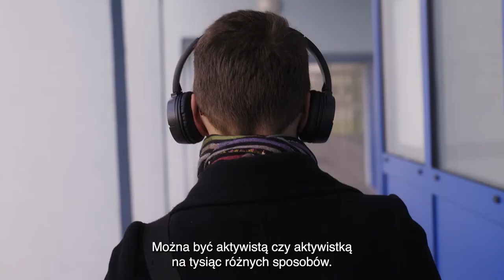Fundacja Dziewczyny w Spektrum | Kolory Nadziei | Fundusz dla Odmiany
"Jeszcze kilka lat temu nie mówiło się o osobach LGBT+ w spektrum autyzmu. Nie istniał ten temat. To jest naprawdę rewolucyjna zmiana".

Wejdź na i wesprzyj nas darowizną!

Dom produkcyjny: F25 Production House
Producent wykonawczy: Marcin Dworucha
Producent / Kierownik produkcji: Anna Oryl
Koordynatorzy produkcji: Michał Surma, Małgorzata Szmist

Reżyserka: Patrycja Polkowska
DOP: Tomek Wierzbicki (Bluebird Artists)
Scenariusz / koordynacja: Jakub Adamczyk (Fundusz dla Odmiany)

Post-producent: Ewa Szulgacz
Montaż: Patrycja Polkowska, Michał Paweł Stocki
Online i kolorkorekcja: Michał Paweł Stocki, Piotr Gaudasiński
Udźwiękowienie: Mieszko Mahboob (Zgrywa Studio)
Napisy: Juzek Kopcińska